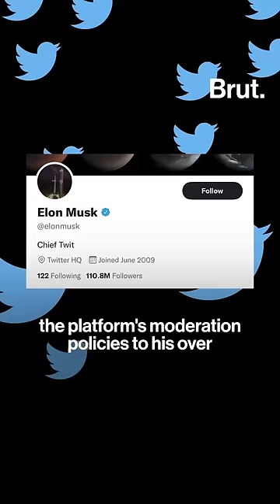Elon Musk finally bought Twitter — and promptly fired four top executives.